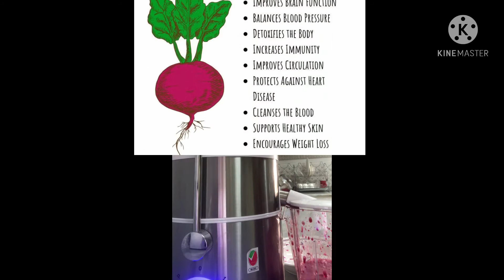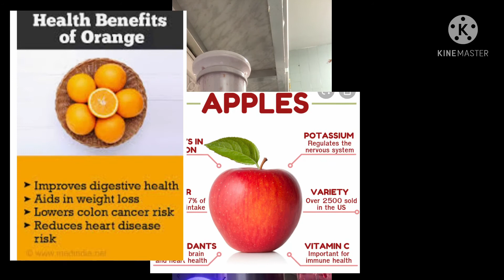Healthy fresh Juice/4-ingredients only,different benefits to our body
Hi! Showing you the 4-ingredients healthy,fresh and natural juice and also many benefits in our health.

Thank you for your support to my channel Ms.Aranton vlog